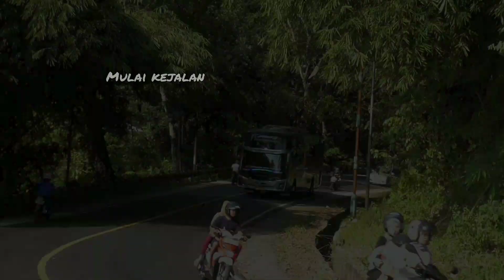KUMPULAN BUS ARTIS BASURI TERBARU PALING KEREN ‼️FULL NADA TELOLET TERBARU PALING KEREN